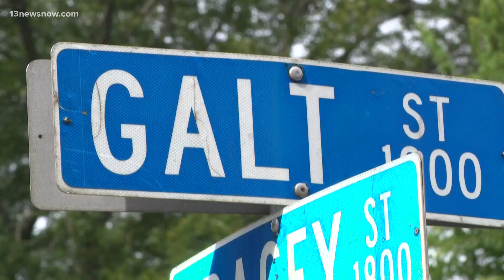Case against Virginia Beach murder suspect moves forward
A man charged with killing a woman in Norfolk over the summer is back in court. Police arrested Gary Morton in the death of Marie Covington, a woman who police reported missing out of Virginia Beach. Authorities later found her body in Norfolk. Kaicey Baylor is live with the latest out of a Virginia Beach courtroom.